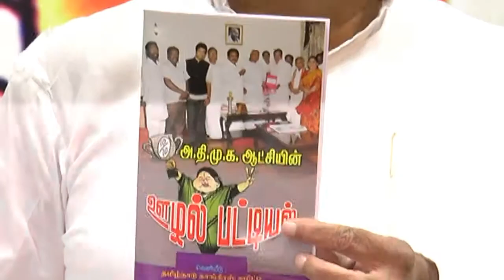E V K S Elangovan releases 25 corruption charges against AIADMK & vows to throw them out of power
Ahead of the Tamil Nadu assembly elections, the state unit of the Congress on Thursday levelled 25 charges against the AIADMK government.

The party also accused the government of mismanaging the Chembarambakkam reservoir that caused floods in Chennai